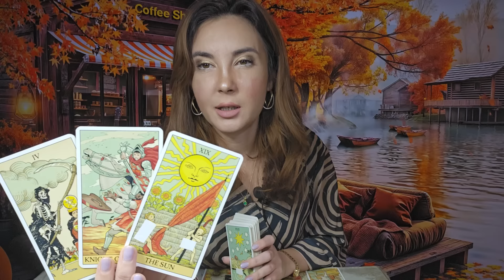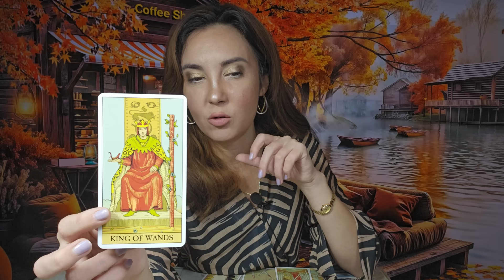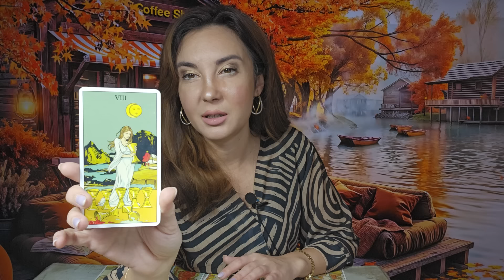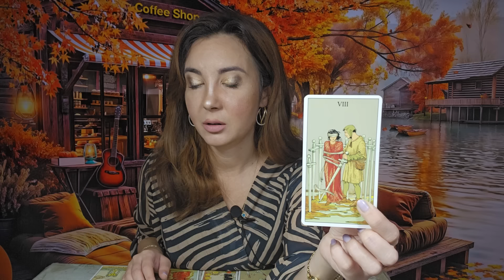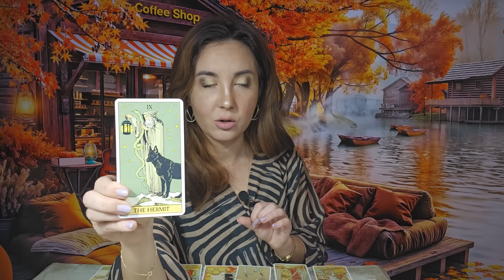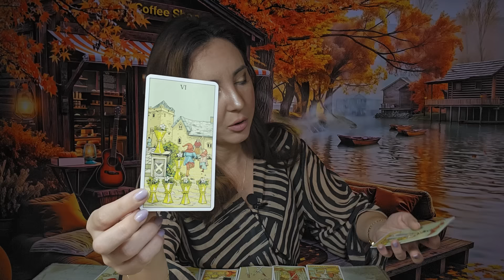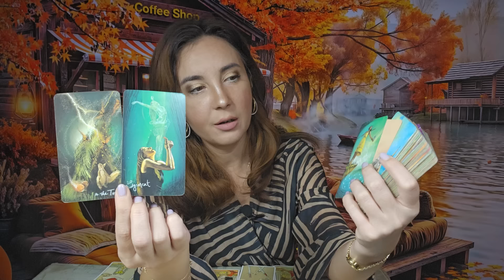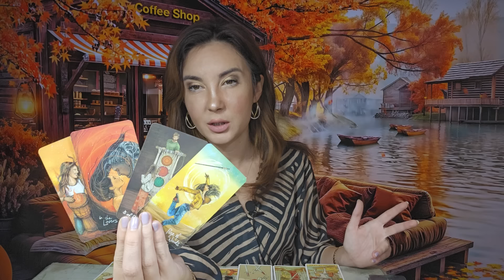𝗩𝗔̂𝗡𝗧𝗨𝗟 𝗦𝗖𝗛𝗜𝗠𝗕𝗔̆𝗥𝗜𝗜 𝗜̂𝗡 𝗔𝗖𝗘𝗔𝗦𝗧𝗔̆ 𝗥𝗘𝗟𝗔𝗧̦𝗜𝗘! 😲 𝗧𝗘 𝗜𝗨𝗕𝗘𝗦̦𝗧𝗘, 𝗗𝗔𝗥 𝗩𝗥𝗘𝗔 𝗧𝗢𝗧 𝗖𝗢𝗡𝗧𝗥𝗢𝗟𝗨𝗟 𝗔𝗦𝗨𝗣𝗥𝗔 𝗧𝗔!